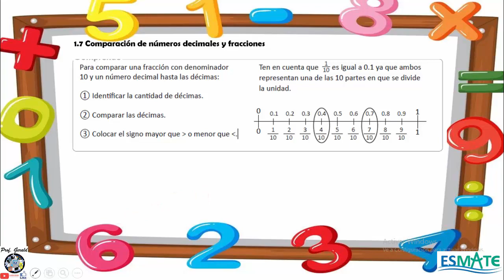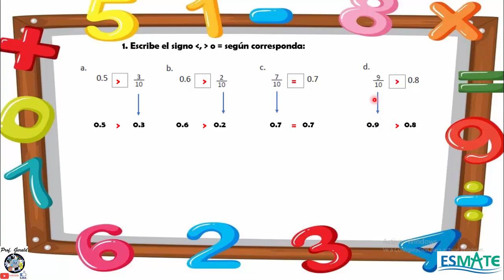1.7 Comparación de números decimales y fracciones 4º GRADO CUADERNILLO